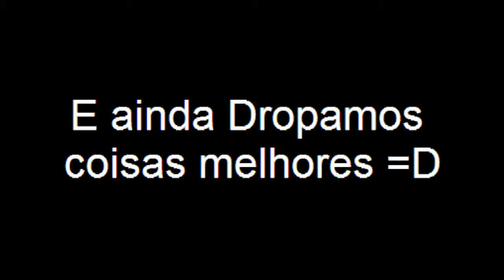MP Facim ^^.mp4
Tai um MP facim ^^ ou melhor PMP kkk
Fico travando um poco por causa do Fraps q resolveu gravar com lag nao sei pq, ele nunca fez isso #22